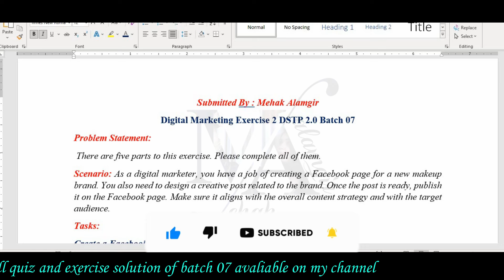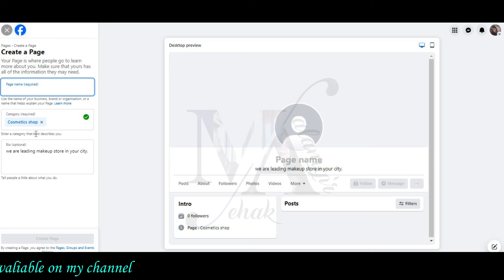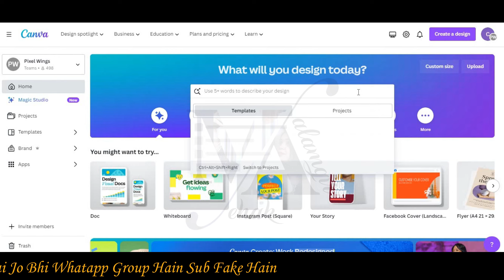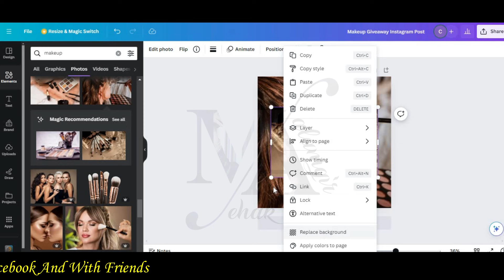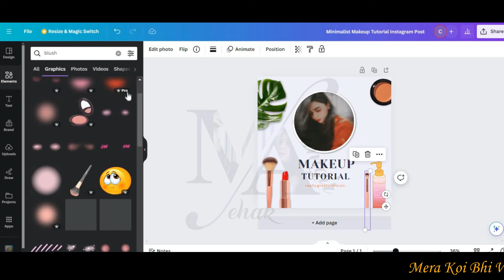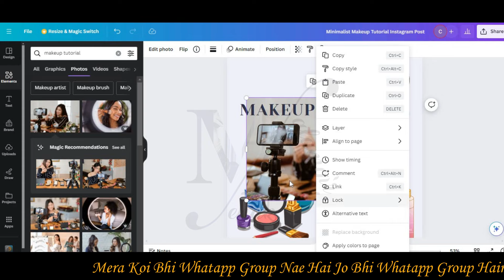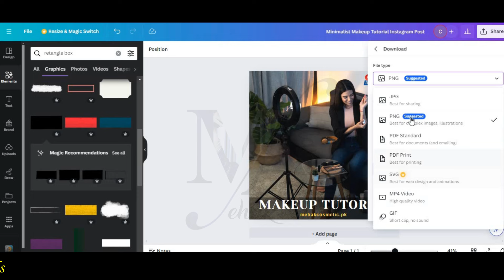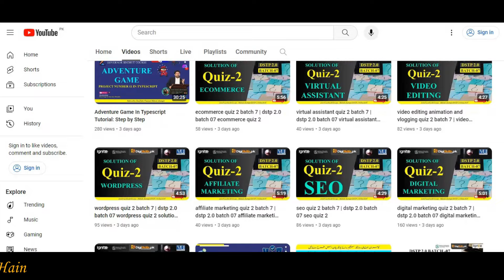digital marketing exercise 2 batch 7 | dstp 2.0 batch 07 digital marketing exercise 2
In this video, we provide the solutions for digital marketing exercise 2 of digiskills dstp 2.0 batch 07. if you're a participant of this batch and want to ace your exercise, this video is for you.

Explore the intricacies of DSTP 2.0 Batch 07, unlocking its full potential to conquer the challenges presented in digital marketing exercise 2 Solution 2023. Join us on this journey of knowledge and expertise